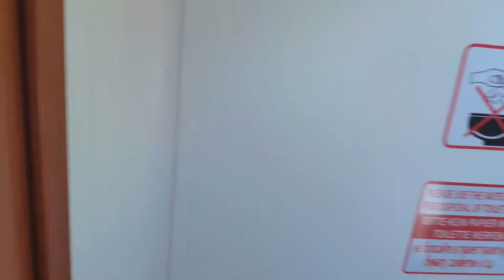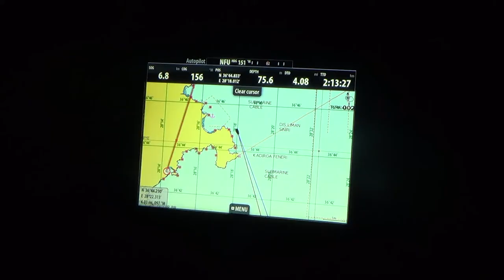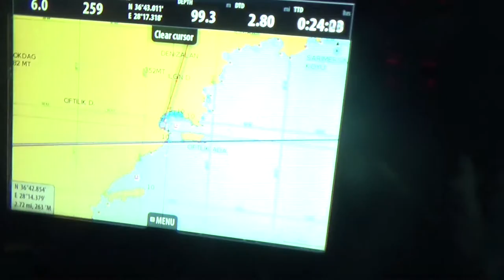Знакомимся с Beneteau Oceanis 45. Из Мармариса в Чифтлик. Наш первый чартер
Друзья, как вы знаете, мы не так давно обучились яхтингу по системе IYT. Кроме того, мы уже 2 года ходим под парусом на своей маленькой яхте. Тут же мы решили замахнуться сразу в самостоятельное управление огромной, по сравнению с Авосем, Benetea Oceanis 45. Дальше будет цикл видео о нашем путешествии по Турции в окрестностях Мармариса. Никаких наставников рядом. Только личный опыт и личная ответственность. Кто хочет управлять большой яхтой самостоятельно, но боится,  смотрите. Я уверен, у Вас получится не хуже. А наш опыт, опыт новичков, в этом поможет